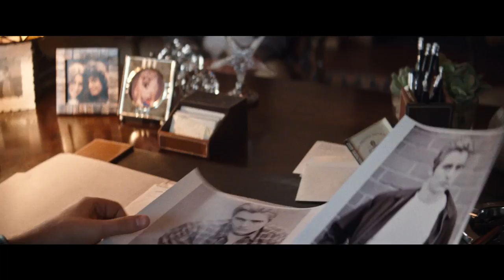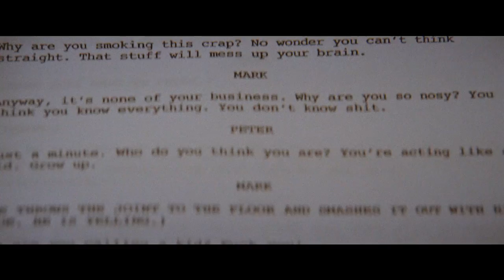'The Disaster Artist' Official Trailer (2017) | James Franco, Dave Franco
Watch the trailer for biographical comedy-drama “The Disaster Artist” starring James Franco, Dave Franco, Seth Rogen, Josh Hutcherson, Zac Efron, Ari Gaynor, Jacki Weaver, Hannibal Buress, Alison Brie, Sharon Stone, Nathan Fielder, and Melanie Griffith. Directed by James Franco.

Release Date: December 1st, 2017

Plot Summary
The film depicts the meeting and early friendship of the actor Greg Sestero and Tommy Wiseau, the actor, writer and director behind the 2003 cult film The Room, a film often hailed as the Citizen Kane of bad movies, the troubled making of it and their respective careers after the surprising success of the film.